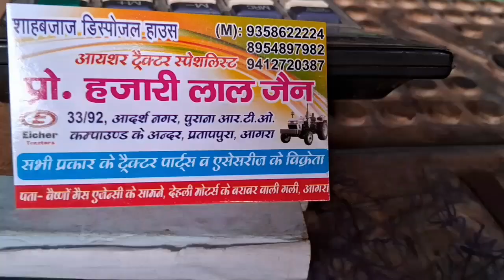इनसे सस्ते नए,पुराने ट्रैक्टर इंजन कहीं नहीं मिलेंगे।इंजनों की इतनी वैरायटी आपको कहीं और नहीं मिलेगी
your query
आईसर इंजन चक्की चलाने वाला price
ट्रैक्टर के नए,पुराने इंजन इतनी कम कीमत मैं कहीं नहीं मिलेंगे।शुरुआती कीमत मात्र तीस हजार।
ट्रैक्टर का पुराना सामान कहा मिलता है?
ट्रैक्टर के पुराने इंजन कहा मिलते है?
पुराने इंजन कहा से ले?
जुगाड आइसर इंजन का
आगरा मैं पुराने इंजन
आगरा मैं ट्रैक्टर के पुराने इंजन

agra mai purane engine
agra mai tractor ke purane engine
Eicher 1 Cylinder engine price
tractor engine second hand
used tractor engine for sale
Used tractor engine for sale near Agra
Second Hand mahindra tractor engine
Second Hand Eicher Engine Price
eicher engine 22 hp price agra
eicher engine 22 hp price
eicher engine atta chakki price
atta chakki diesel engine price
tractor engine
tractor old engine
old tractor parts
tractor parts
eicher tractor parts
Eicher tractor old parts
Eicher tractor engine